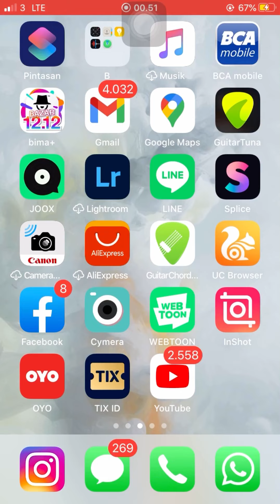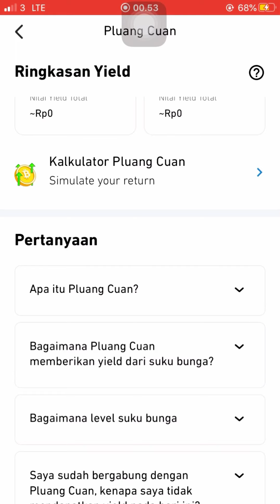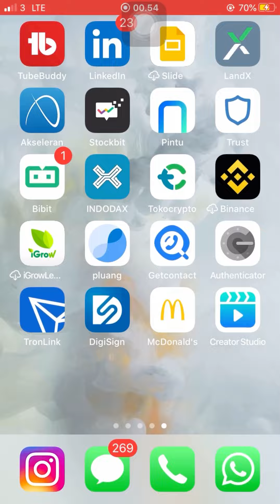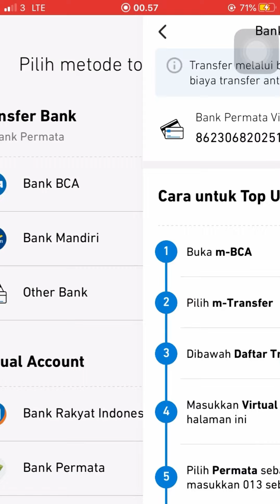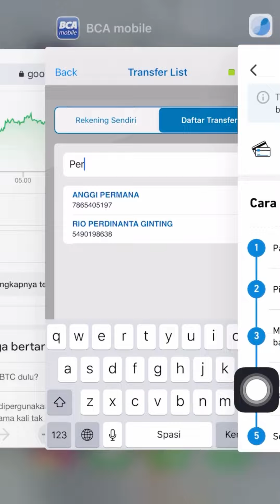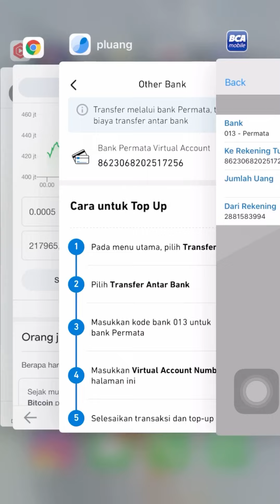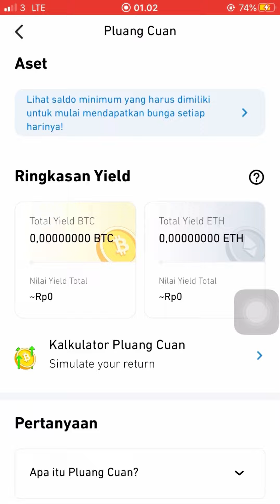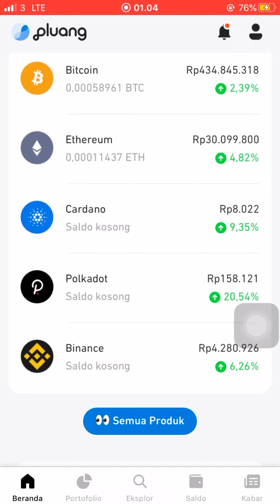Cara trading perhari pakai fitur pluang cuan di aplikasi pluang bisa untung terus part 2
Jika ingin mendaftarkan akun di aplikasi pluang kalian boleh memasukan kode referal:
HEND521531